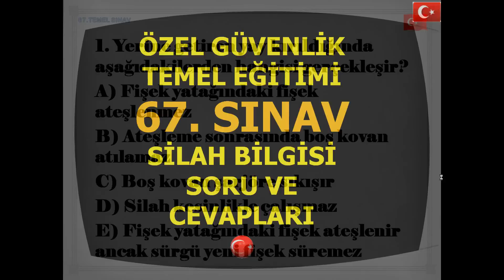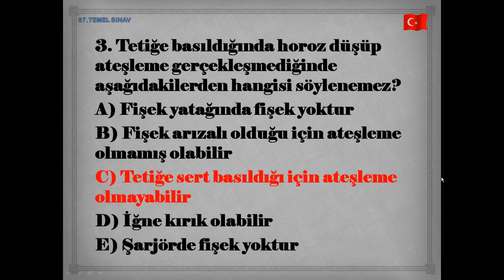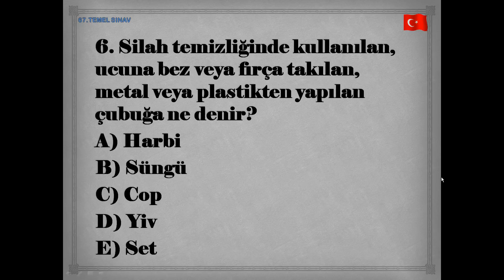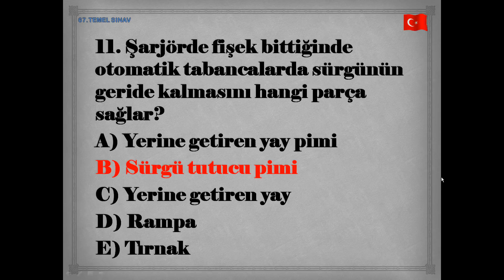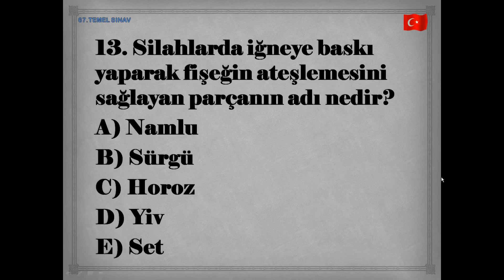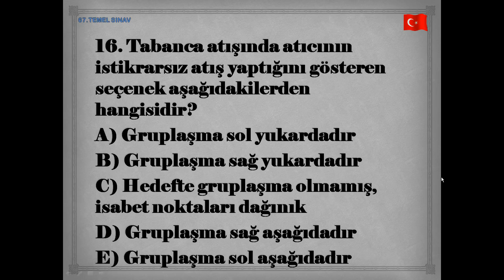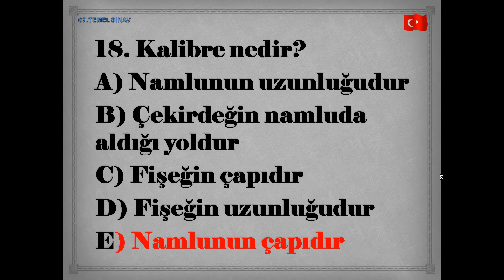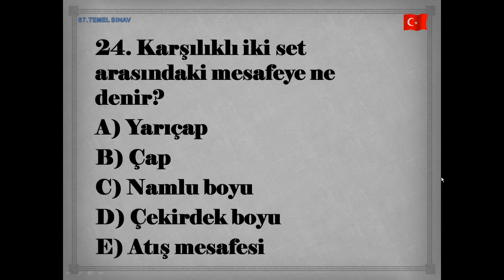ÖZEL GÜVENLİK 67. SINAV SORU VE CEVAPLARI / Silah Bilgisi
Özel güvenlik 67.sınav (video 5)  1-25 soru
Sorunuz olursa yoruma yazabilirsiniz. BAŞARILAR...